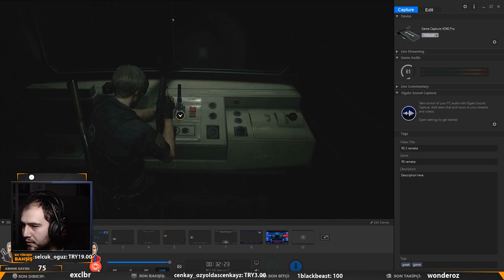GÖZÜNE BIÇAĞI SOKTUĞUM GİBİ: RESIDENT EVIL 2 REMAKE I LEON A - #16